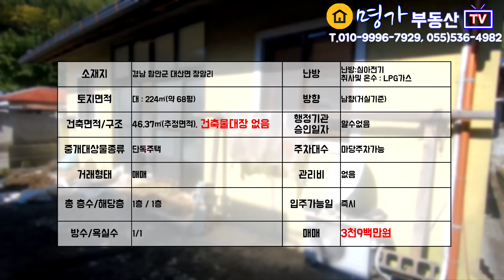함안 대산면 장암리 촌집 시골집 매매 남향 대지 약 68평